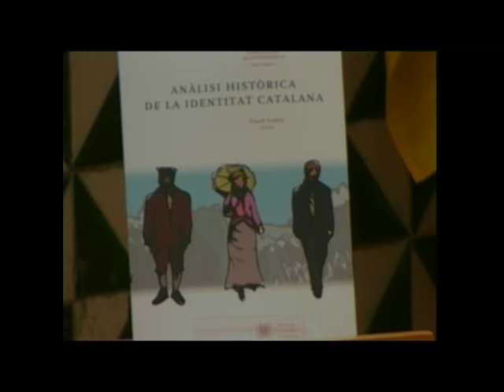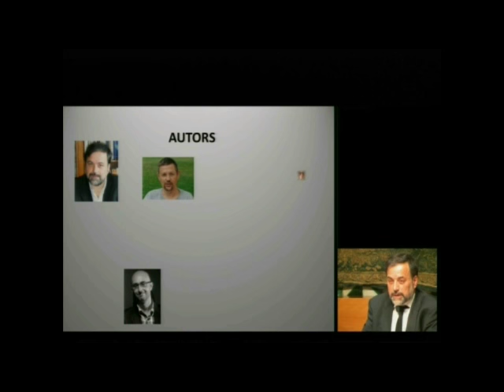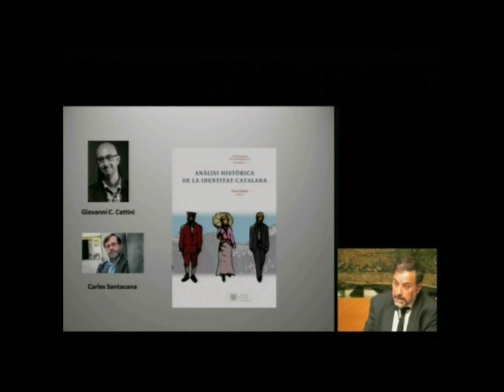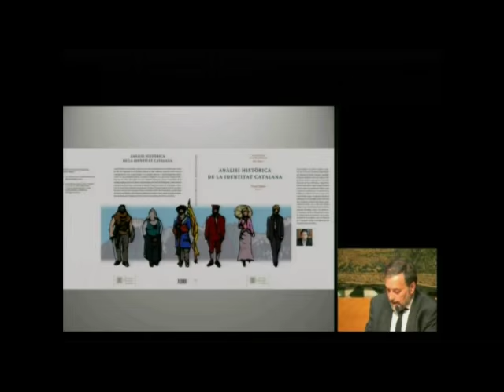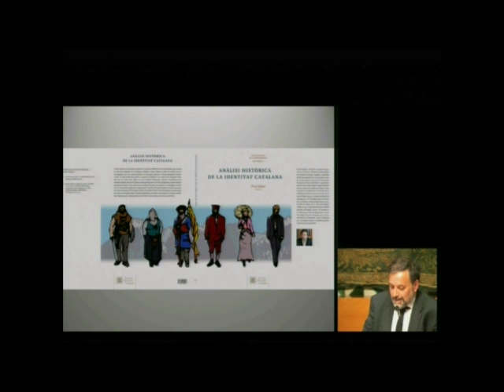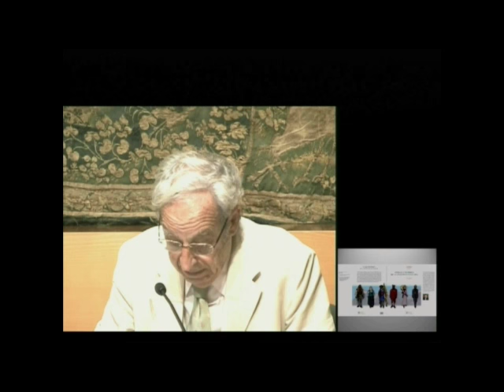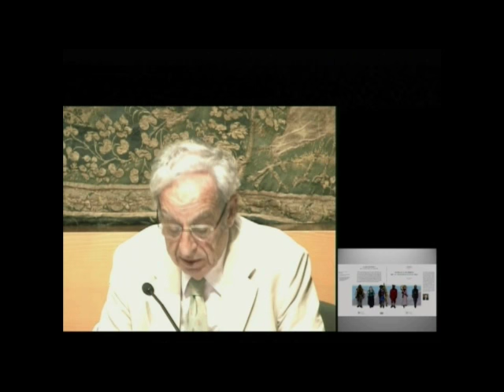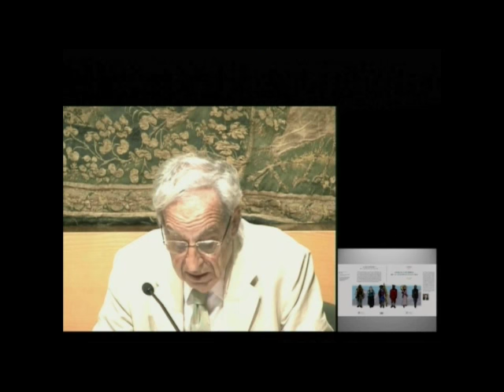Presentació del llibre 'Anàlisi històrica de la identitat catalana'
L’acte va ser presidit pel conseller de la Presidència de la Generalitat de Catalunya, Francesc Homs, i hi van intervenir Flocel Sabaté, director de l’obra; Salvador Giner, sociòleg, i Joandomènec Ros, president de l’IEC.